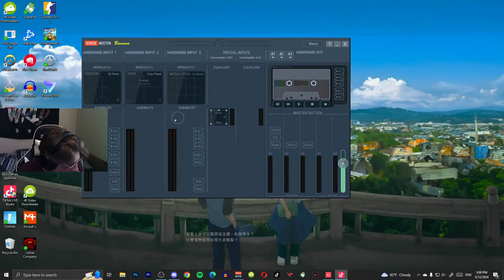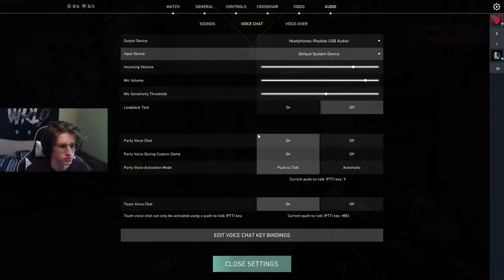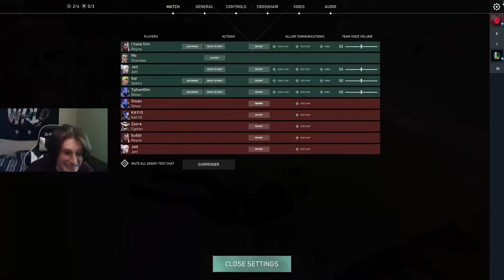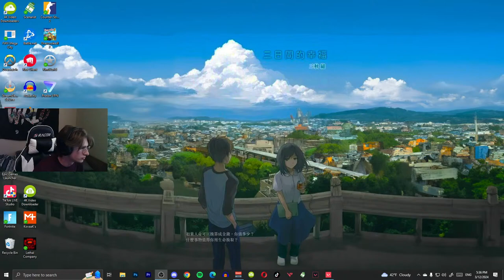Chamber ONLY to RADIANT | Educational Gameplay | High Elo | Chamber VOD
Explaining my in-game decisions and strategies with chamber. I give tips, tricks, setups, answer viewer questions, and much more! Full chamber VOD will be available after the stream!